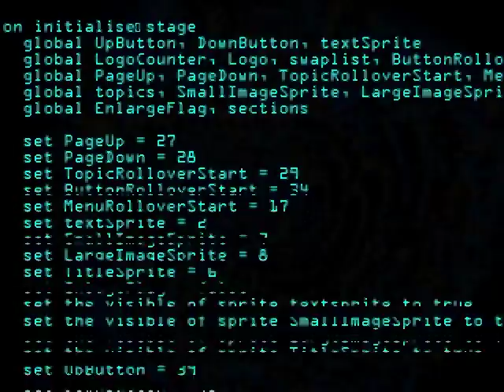Devils Canyon Demo